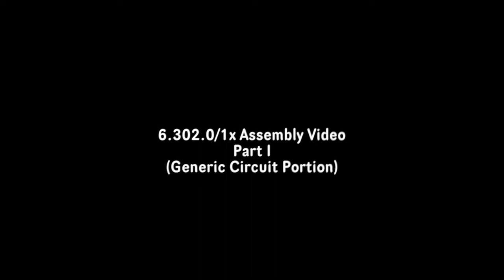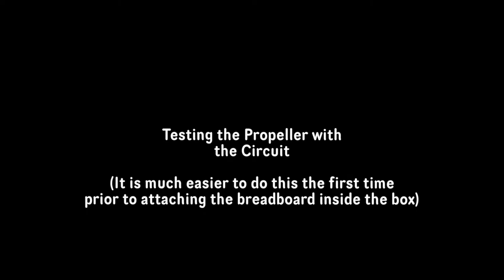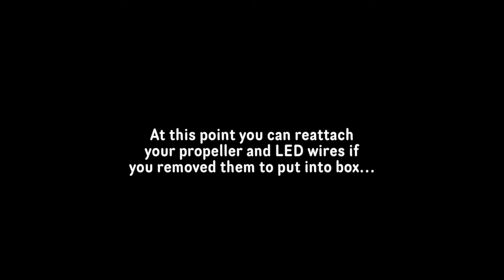6.302.0/1x Build Video (Part 1)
Constructing the bulk of the circuit and copter parts.